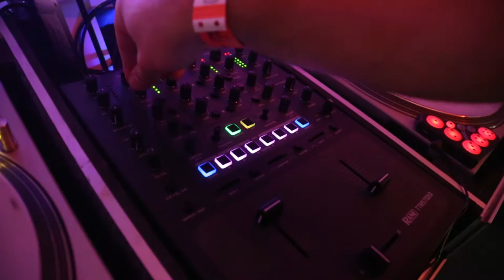Mock Wedding Saskatoon 2016 Prairieland Park Dj Anchor of Armed With Harmony